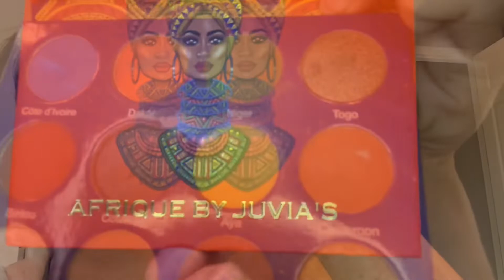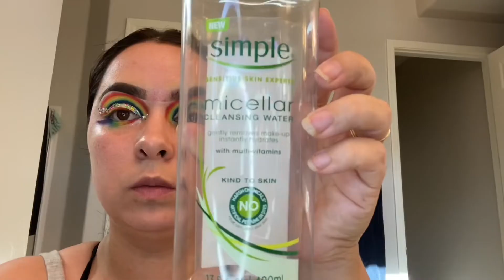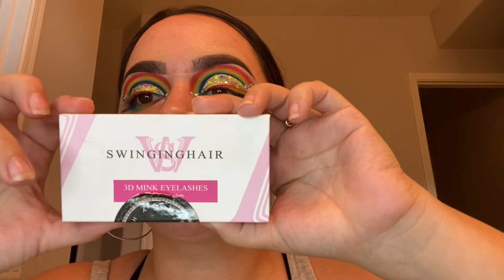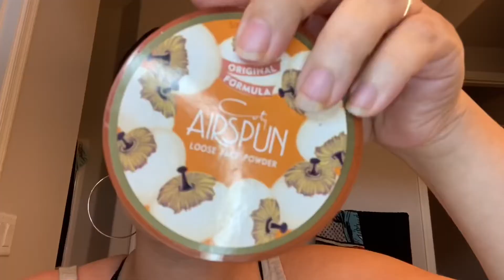pride rainbow makeup tutorial | recreation 6 | orgullo gay del arcoiris maquillaje tutorial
Eyebrows

Forever magic cosmetics
Docolor- brushes
TARTE- concealer
Wet n wild brush

Eyes

Karoli’s 35E - pallet
Glitter/ brillos-# “nofilter chunky” (chunky glitter/grueso brillo), -“mash up” ( mixed fine and chunky/ mesclado grueso y fino brillo)
    - Facebook “Nofilter glitter”

     Code/codigo: GLAMCRYSTY
Nyx- eyeliner/ liniador